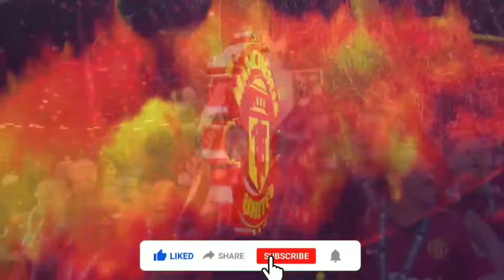"SHOCK MOVE": Man Utd agree to sign SHOCK NO.9 stst transfer as ex-Real Madrid ace suffers Saudi woe